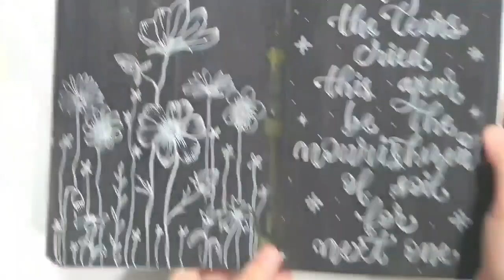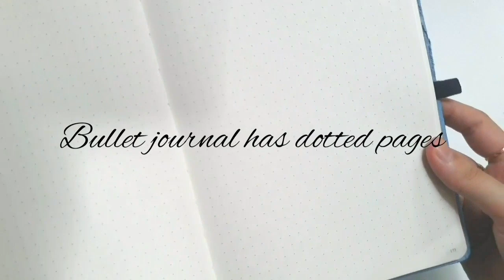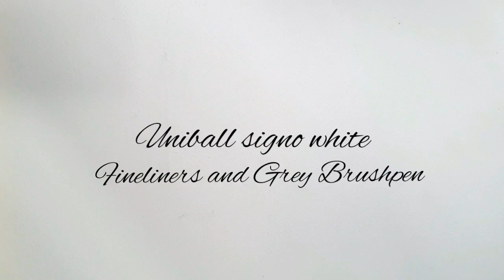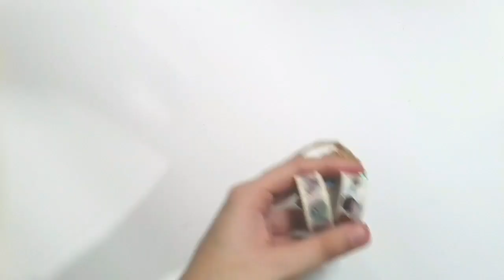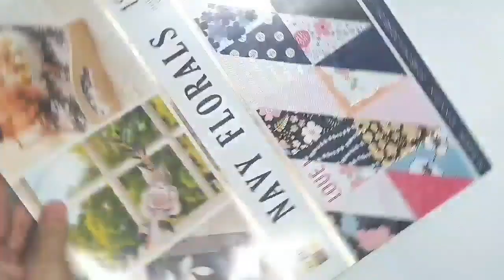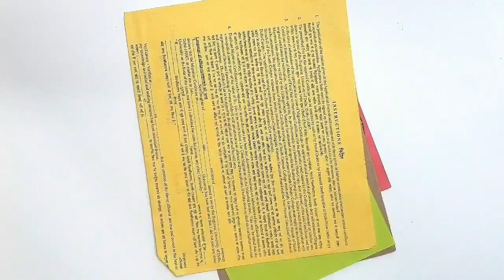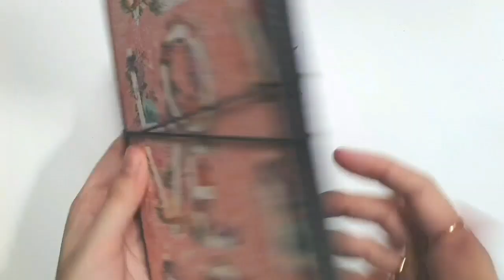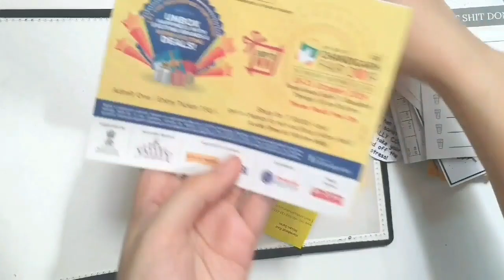Art Journaling for beginners | Stationery to use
Shop for-
Diary:
AmazonBasics Classic Notebook, Plain - (130mm x 210mm) - 240 pages (Black)

Matrikas journal: MatrikaS Signature Elite Blank Diary/Notebook, Perfect for Bullet Journaling with Stickers for Creative Writing and with Beautiful Covers(Black)

Watercolours/Acrylics/Brushpens:
My recommend supplies

Washi tapes:

PINDIA Decorative Tape Lace Roll All Purpose DIY Duct Tape,1.8cm, Standard(Blackand White)-Set of 10pc

Agutape Foil Gold Washi Tape for Notebook Decoration DIY Gift Set of 8